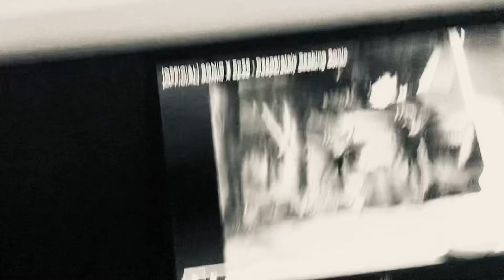Wither 3 Part 392 (2022)